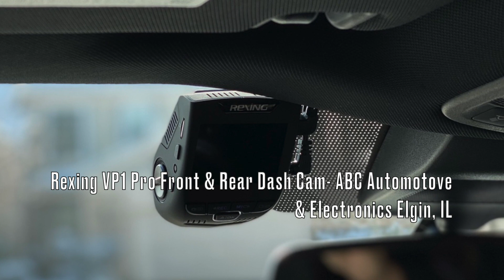2020 Ford Expedition Stealth Edition My New Ride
I loved my '16 Explorer, but because of work I had to upgrade to a bigger vehicle.  I test drove the Tahoe, Yukon and ended up with this beautiful Ford Expedition Limited Stealth Edition.

I got it in December of 2020 and I'be driven it about 22K and then March happened.  Thank God there was no damage to the frame and the air bags didn't deploy.

I put together this quick video and hope to shoot more of her as I continue with her build.  I want her to go faster so a tune is the next project and then looking for a nice exhaust.

Shout out to all who have been involved with my build so far.  Hope you like it!